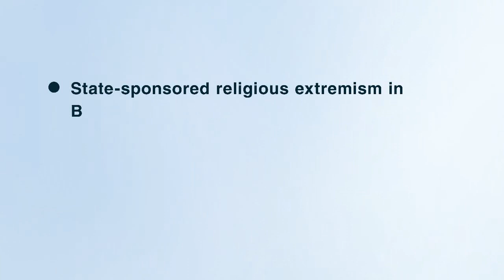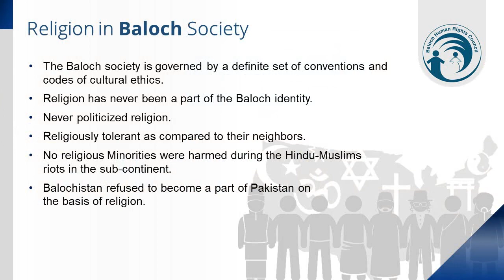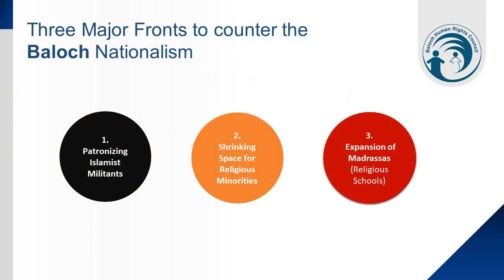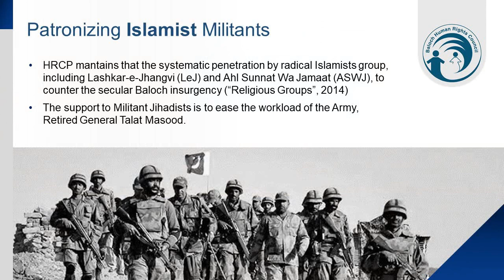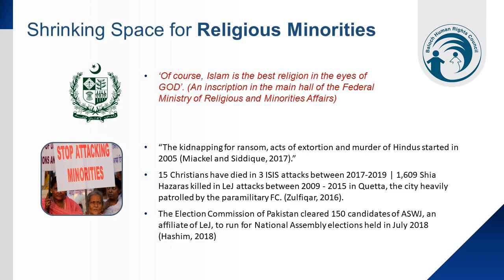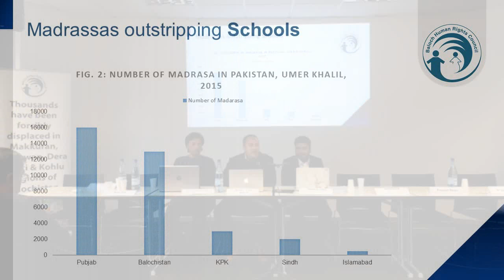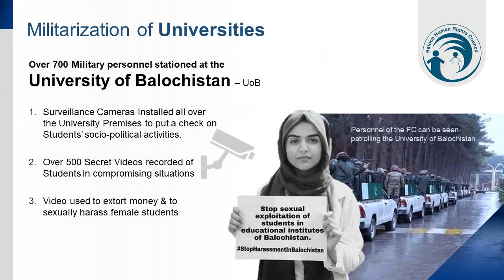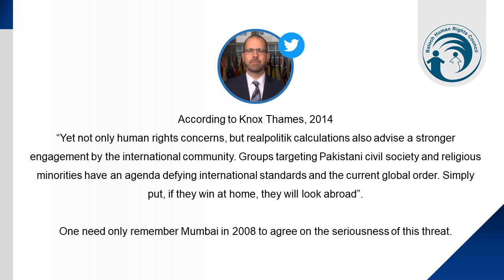Qambar Malik Baloch on the State-sponsored religious extremism in Balochistan.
Qambar Malik Baloch of the Baloch Human Rights Council - BHRC delivered his presentation on the State-sponsored religious extremism in Balochistan at a conference entitled, “One-day conference on the Humanitarian Challenges in Balochistan” held in Berlin on December 11, 2019, which was jointly organized by the Baloch Rights groups including the Baloch Human Rights Council - BHRC, Baloch Human Rights Organization - BHRO and the Human Rights Council of Balochistan - HRCB.